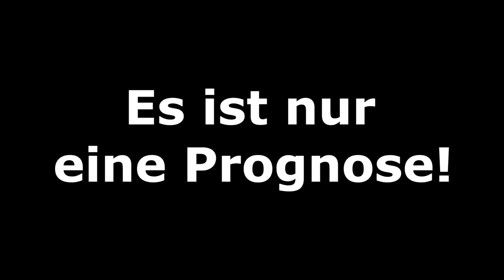[PS5] FIFA 22: Spieltag 22 l Bundesliga 2021/2022 I Prognose l Deutsch [FULL HD]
00:00 Intro
00:54 RB Leipzig - 1.FC Köln
03:42 SC Freiburg - 1.FSV Mainz 05
06:16 VfL Bochum - FC Bayern München
08:43 Borussia M´gladbach - FC Augsburg
11:06 SG Eintracht Frankfurt - VfL Wolfsburg
13:36 SpVgg Greuther Fürth - Hertha BSC
15:44 Bayer 04 Leverkusen - VfB Stuttgart
18:59 1.FC Union Berlin - Borussia Dortmund
22:26 TSG 1899 Hoffenheim - DSC Arminia Bielefeld
24:49 Ergebnisse und Tabelle